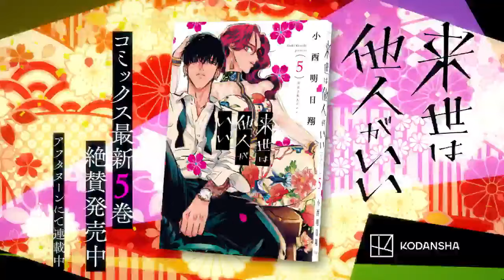Raise wa tanin ga ii dangerous love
please visit for more chapter and news of this manga update!!